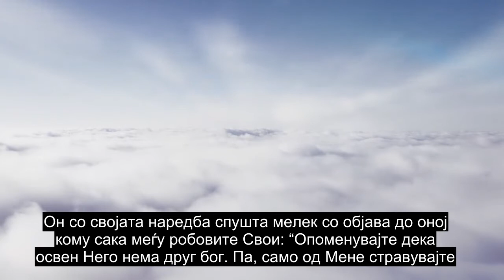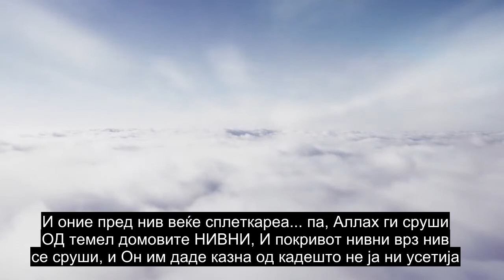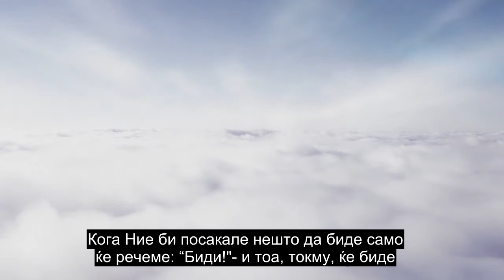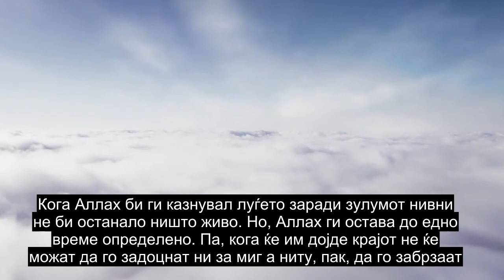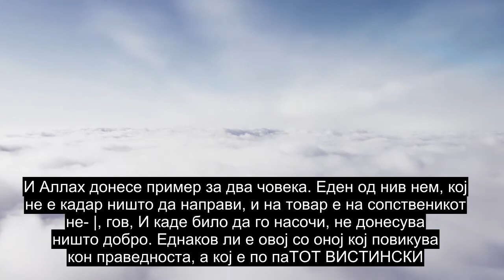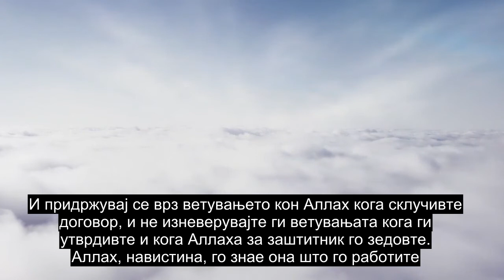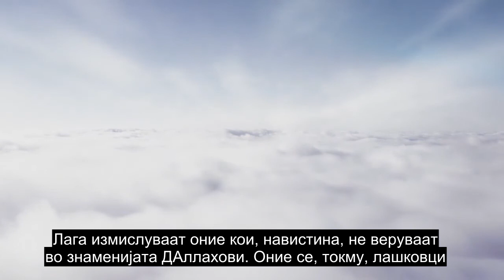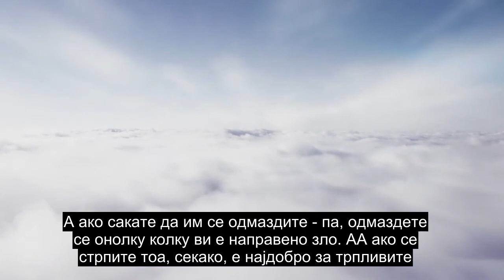Поглавје 16 Пчелата, Најсрцево Допирање На Quran, Допир Со 90+ Јазични Преводи